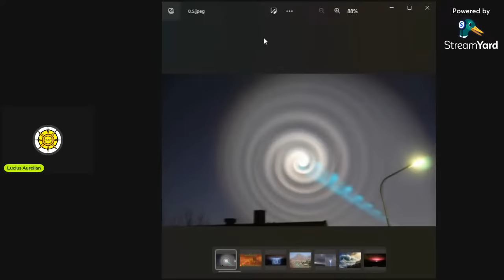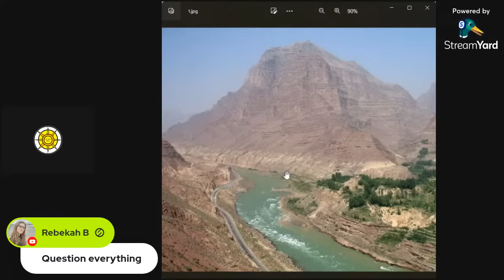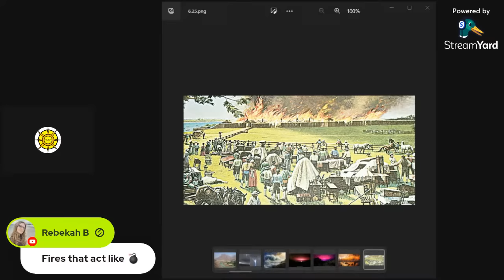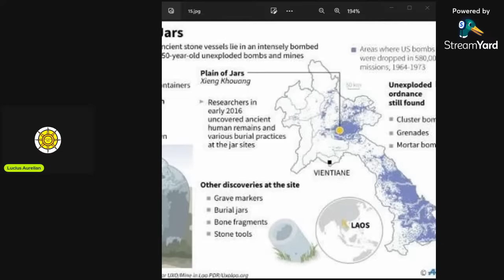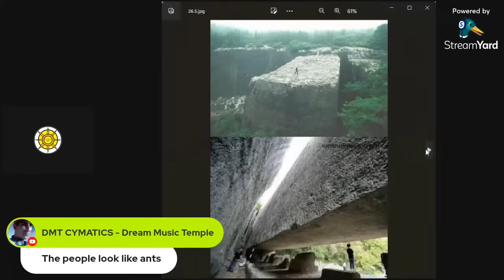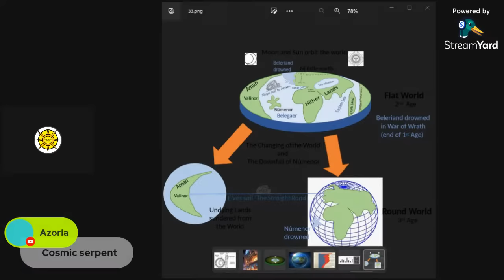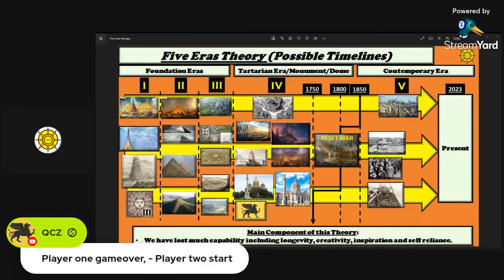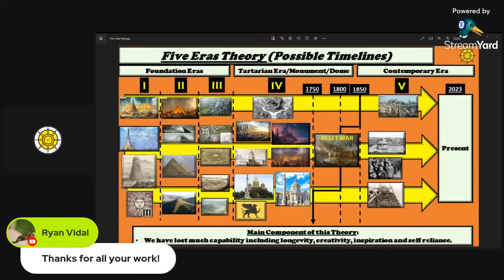Resets-Past, Present and Future (Live Stream)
-Greetings and Intent of Live Exploration
-Past Reset Analysis with photos
-Present Reset Analysis with photos
-Future Reset Analysis with photos
-Conclusions and Updates to Theories
-Requests for Live Streams/Frequency and Content
-Farewell